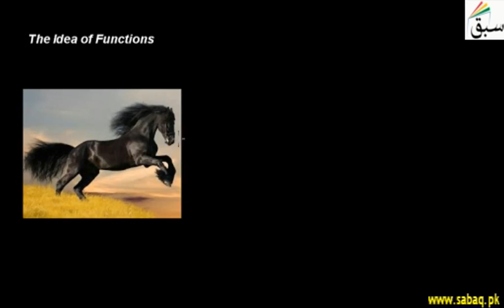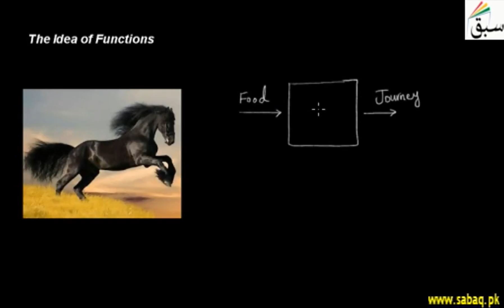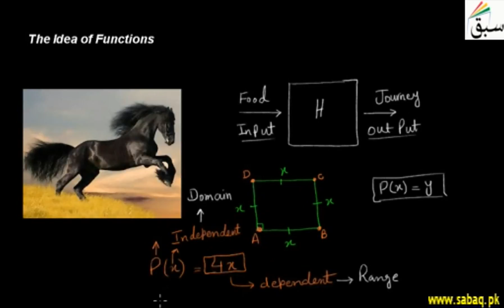The Idea of a Function, Math Lecture | Sabaq.pk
Concept of domain, range, dependent, independent variable and function
This video is about: The Idea of Functions. Practice tests and free video lectures for Physics, Chemistry, Biology, Math’s, Computer Science, English & more subjects are also available at Sabaq.pk. So, subscribe to Sabaq.pk/Sabaq Foundation now and get high marks in your exams.

CLASSES WE COVER AT SABAQ.PK / SABAQ FOUNDATION:

1. KG
2. Class 1
3. Class 2
4. Class 3
5. Class 4
6. Class 5
7. Class 6
8. Class 7
9. Class 8
10. Class 9
11. Class 10
12. Class 11
13. Class 12
14. Class 13
15. Class 14
16. MCAT
17. ECAT
18. CSS

BOARDS WE COVER AT SABAQ.PK / SABAQ FOUNDATION:

1. FBISE
2. Sindh Board
3. KP Board
4. Balochistan Board
5. Cambridge

STUDY MATERIAL WE OFFER AT SABAQ.PK / SABAQ FOUNDATION:

1. Physics Lectures
2. Chemistry Lectures
3. Mathematics Lectures
4. Biology Lectures
5. English Lectures
6. General Science Lectures
7. Computer Science Lectures
8. General Math Lectures
9. Accounting Lectures
10. Statistics Lectures
11. Advance Accounting Lectures
12. Cost Accounting Lectures
13. Practice Tests
14. Physics Practical
15. Chemistry Practical